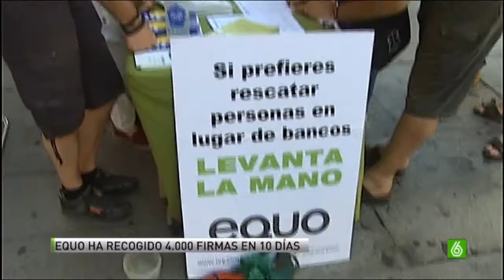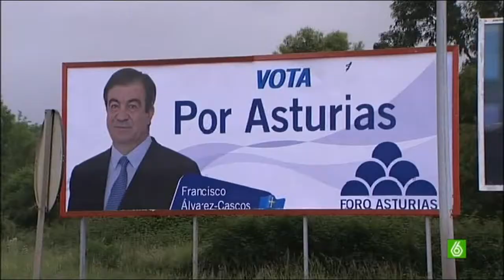Las promesas electorales no son un cheque en blanco pasadas las elecciones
Leer la descripción del video antes de opinar, gracias.

El otro día "la sexta" en sus noticias puso una reflexión muy interesante y es que nuestros gobernantes una vez que ganan las elecciones tienen un cheque en blanco para romper todas las promesas electorales que les parezca oportunas (Rajoy de hecho ya ha dicho a los medios "haré cosas aunque antes dijera que no las iba a hacer" siendo esto el ejemplo máximo del cheque en blanco que tienen nuestros políticos con las promesas electorales que han hecho para su cumplimiento pasadas las elecciones). Zapatero prometió subir el salario mínimo interprofesional a 800 euros al mes para antes del 2012 y lo incumplió. También prometió Zapatero "el pleno empleo" en sus "razones para creer" y dejó el paro en más de 4 millones de parados. Se debe de cambiar legalmente que los políticos si hacen promesas las puedan romper de la forma tan libre como la hacen ahora se les castigue o sancione de alguna manera (ya sea con elecciones anticipadas instantáneas, cárcel, multas opíparas etc), esto no puede seguir así que parece la casa de "tócame Roque".